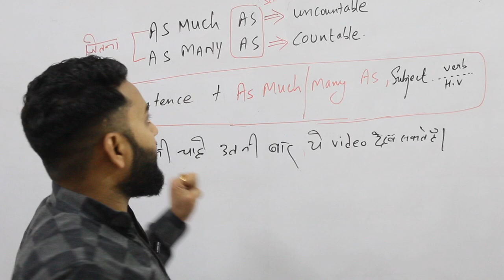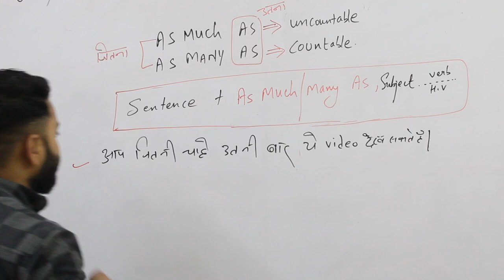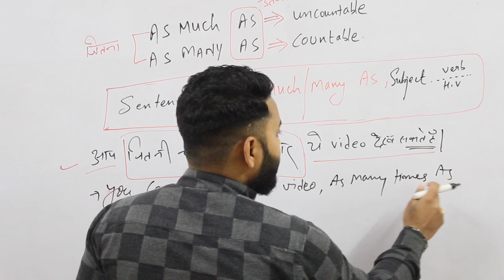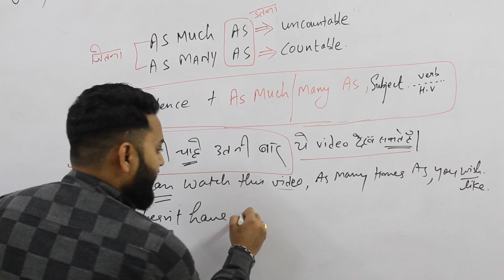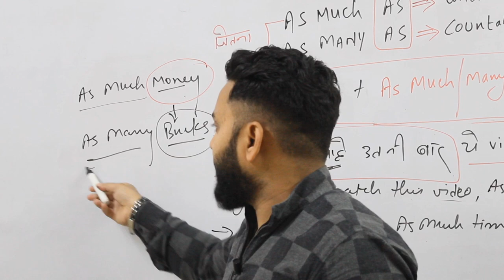Use of AS MUCH/MANY AS || By. Mr. Jassi